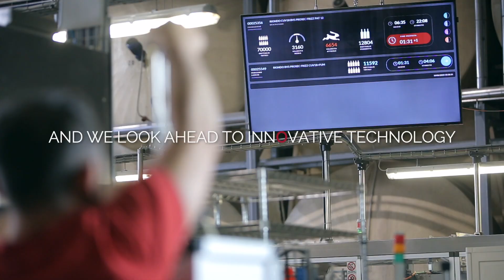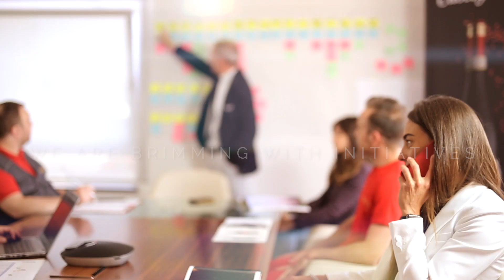CANTINE RIONDO Video Identity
UNA DELLE REALTÀ VITIVINICOLE PIÙ IMPORTANTI DEL VENETO E D’ITALIA
Un protagonista assoluto della viticoltura italiana con oltre 6.000 ettari di vigneto quotidianamente curato da oltre 1.800 soci agricoltori. Cantine Riondo ha come mission la diffusione del buon vino veneto, perseguendo l’ideale di promuovere i vini ottenuti nei propri vigneti con un focus sulla qualità dei prodotti e sulla vicinanza ai propri clienti. Cantine Riondo si occupa dell’ imbottigliamento dei vini conferiti in Collis e della commercializzazione dei prodotti destinati ai due canali Horeca e GDO, in Italia e nel mondo, proponendo una gamma di marchi ampia e ben definita da una precisa identità e da un profilo qualitativo.
I marchi principali sono: Riondo (Spumanti DOC e varietali), Casa Burti (Spumanti generici), Casa Lunardi (vini fermi veneti), Castelforte (vini fermi veneti premium) e i-Spritz (Cocktail).